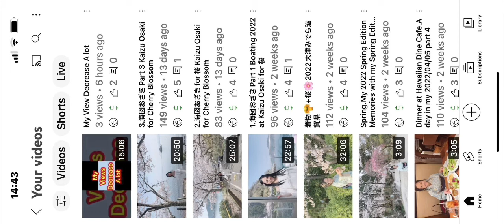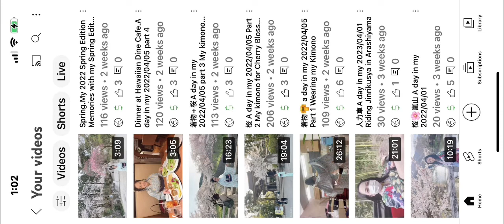2022/04/25 Checking my Subscriber and Views